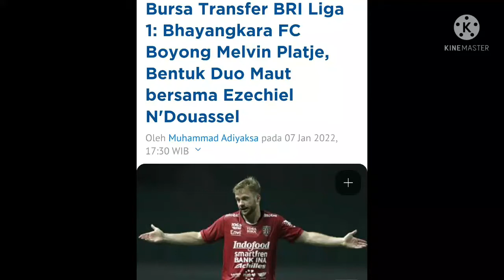Bhayangkara FC Resmi Boyong Melvin Platje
bayangkara Fc
melvin platje
bayangkara melvin
boyong melvin platje
bayangkara
bayangkara melvin platje